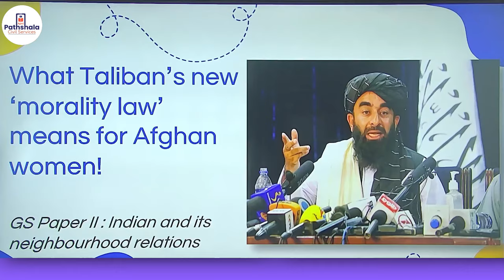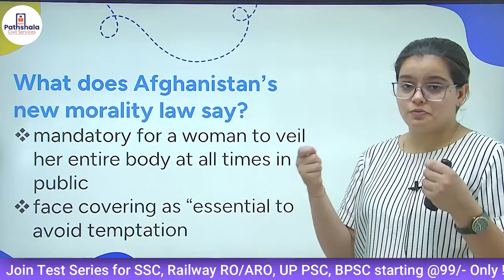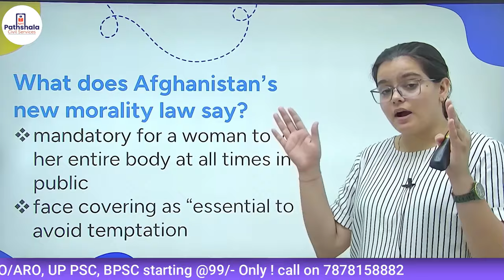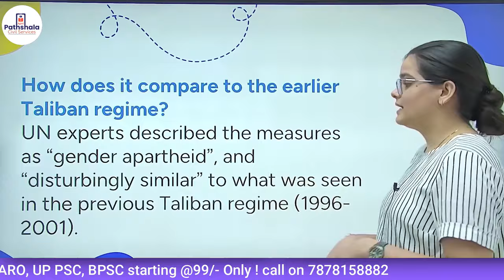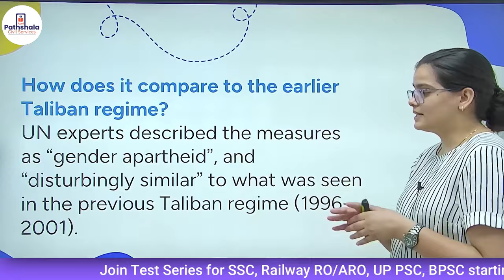तालिबान का नया MORALITY LAW अफ़गान महिलाओं के लिए क्या मायने रखता है ? BY DIVYA MAM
तालिबान का नया MORALITY LAW अफ़गान महिलाओं के लिए क्या मायने रखता है ? BY DIVYA MAM 🚀 Join Apni Pathshala Up Exams Telegram Channel For PDF

Buy all this offerings Apni Pathshala is determined to fuel the efforts of Aspiring candidates to excel in state services .

Join us on this journey towards State PSC success! Let's work together to turn your dreams into reality. 💪📊🏆

Thank you for having faith in Apni Pathshsla. 🙏